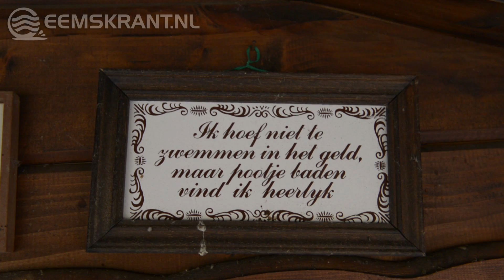Politie vind ondergrondse hennepkwekerij in Wagenborgen